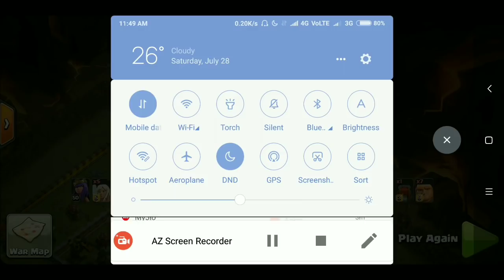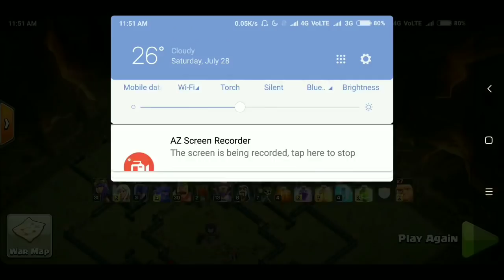How to be safe your coc account using supercell ID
Pubg name = MontyRanaYt

 Recent Donator in this month
2.aditya garg tech= 260.44rs
3.jatish mistry = 254rs